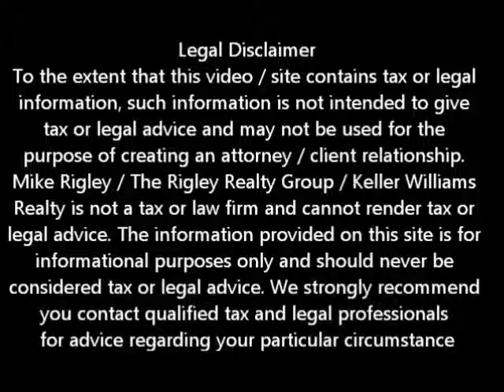Bank of America 30,000 Incentive Fair Oaks Short Sale Agent and Default Advocate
Fair Oaks Short Sale Agent and Default Advocate Mike Rigley discusses Bank of America $30,000 Short Sale Incentive

The big news is Bank of America has announced its propriety Fair Oaks Short Sale program. Under the new Fair Oaks Short Sale program Bank of America is offering between $2500 and $30,000 to those who qualify and agree to a co-operative Fair Oaks Short Sale. The stipulations are the escrow must close by September 26, 2012, the seller must clear all liens and encumbrances and Bank of America gets to set the sales price. Bank of America will allow all or part of the Fair Oaks Short Sale Incentive to be applied towards paying off or clearing any liens on the property. The seller is responsible to deliver clear title.

So what is the down side you ask? There are several watch outs and if not handled correctly, they could be devastating to the seller. The first and probably most important is the Fair Oaks seller delivering clear title. If you have a second mortgage you will be responsible for the payment required to secure the release of lien. In a traditional Fair Oaks Short Sale the first lienholder would be responsible for that payment. Now, Bank of America will allow you to use your incentive money to clear the lien but if that is the case, what good is getting the money if you have to pay it all to the second -- the incentive money from Bank of America is taxable. The rest of the story is the second may not allow you to receive payment at close which would bring up another set of issues.

The second watch out is allowing Bank of America to set the sales price. If they set the price to high and the property does not sell you are obligated to do a Deed In Lieu of Foreclosure. Also called a friendly foreclosure -- it is still a foreclosure and will show up as such on your credit report.

Under certain circumstances this has the makings of a good program if AND ONLY if it is handled correctly. Make sure your Fair Oaks Short Sale Agent is a Certified Default Advocate and fully understands the pros and cons of the program.

To get a better idea of when your Fair Oaks home will be worth what you owe, log in for a free estimate or call me today for a free no obligation consultation.